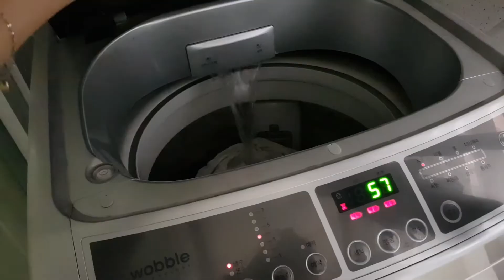흑토가 지나간 자리